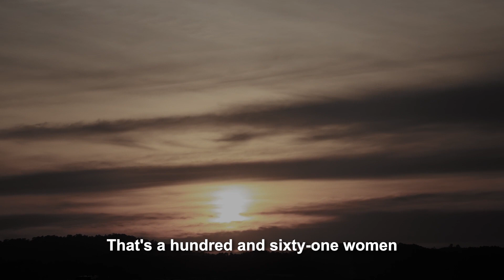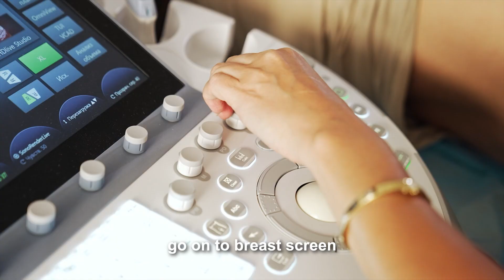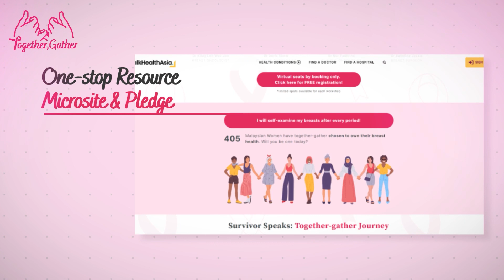Together,Gather: A Breast Cancer Awareness Movement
Together,Gather is a breast cancer awareness campaign by TalkHealthAsia.com in collaboration with Breast Cancer Welfare Association (BCWA).

The goal of Together,Gather is to kickstart a movement to improve breast health literacy in Malaysia. For breast cancer to be diagnosed early and for treatments to match breast cancer subtypes.